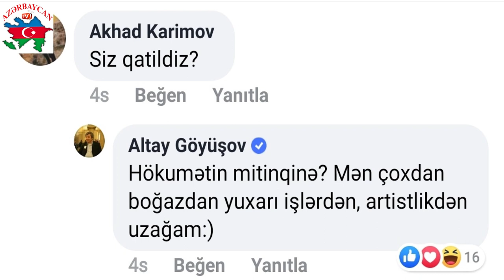ƏNƏNƏVİ MÜXALİFƏTİN QARABAĞ NİFRƏTİ, YAXUD QARABAĞ MİTİNQİ NİYƏ ONLARA BÖYÜK DƏRD OLDU?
Fevralın 22-də Almaniyanın Berlin şəhərində Xocalı soyqırımının 28-ci ildönümü ilə əlaqədar Ümumavropa Qarabağ mitinqi keçirilib. 30-dan çox ölkədə yaşayan azərbaycanlının iştirak etdiyi mitinqdə “Qarabağ Azərbaycandır!”, “Xocalıya biganə qalma!”, “Erməni yalanlarına dur de!” kimi şüarlarla beynəlxalq təşkilatlara çağırış edilib. Lakin ənənəvi müxalifət - AXCP Müsavat, REAL, eləcə də Avropadakı "təhqir maşınları", həmçinin Qənimət Zahid və Sevinc Osmanqızı bu məsələdə susdular, mitinq iştirakçılarını ələ saldılar, təhqir etdilər. Səbəb nədir axı? Əli Kərimli və başqaları nə üçün Qarabağa və azərbaycanlılara bu qədər nifrət edirlər? Səbəbləri məhz bu videoda...